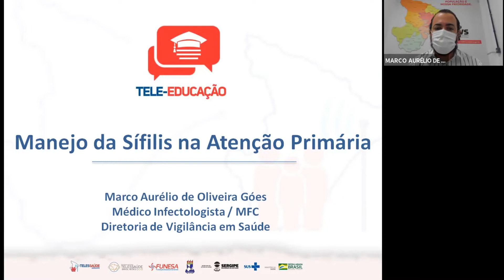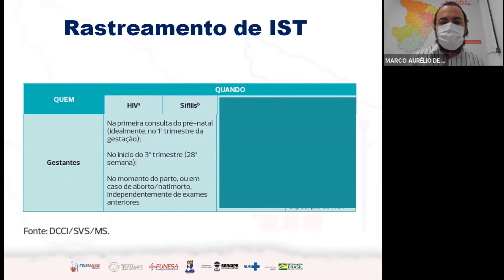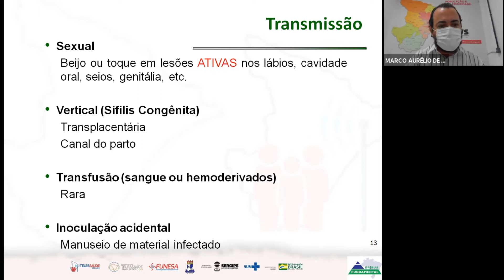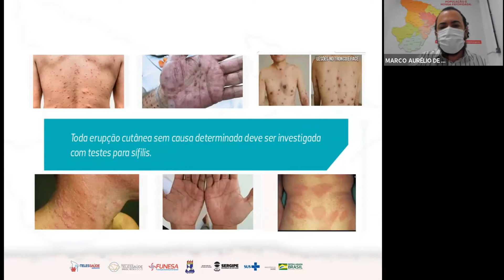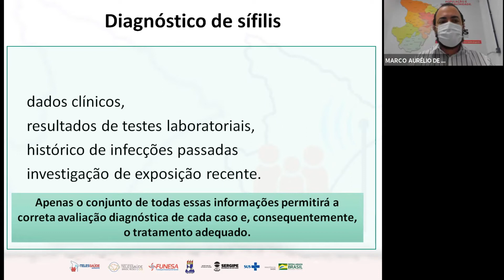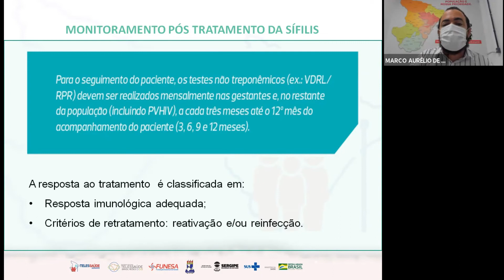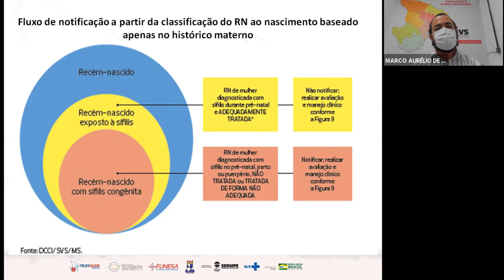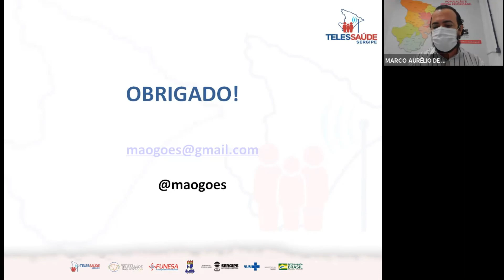Enfrentamento da Sífilis Gestacional e Congênita - Parte 1/2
Para isso, contaremos com a presença da convidada palestrante/conteudista:
    • Marco Aurélio De Oliveira Góes -  Docente do Curso de Medicina da UFS e  Diretor de Vigilância em Saúde da SES

    • Zênia Maria Santos Silva – Pedagoga com especialização em Psicopedagogia e RT da SES

  Público Alvo: Profissionais de saúde e demais interessados

Gravado: 24/11/2021